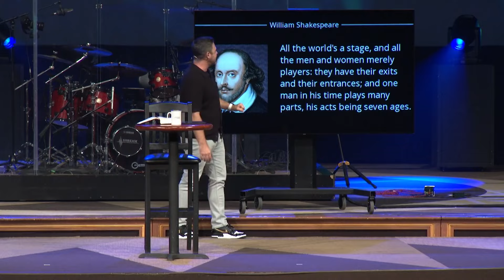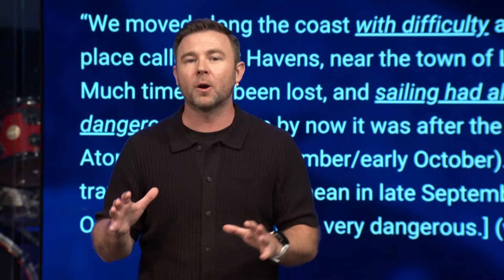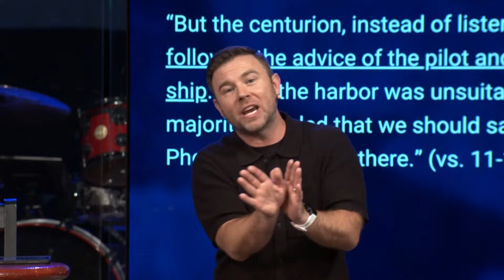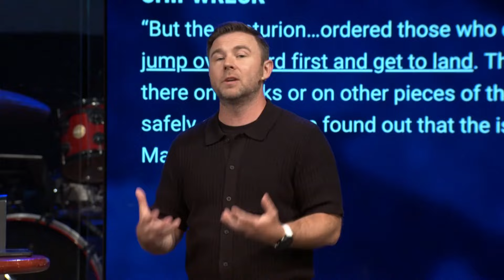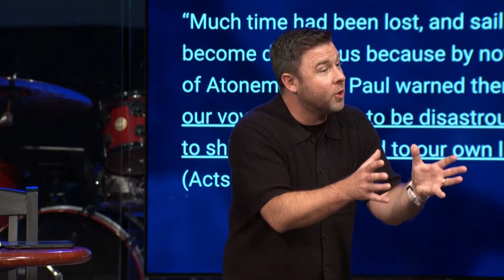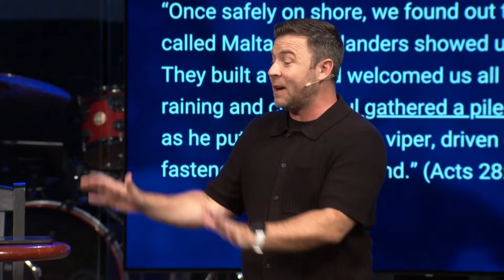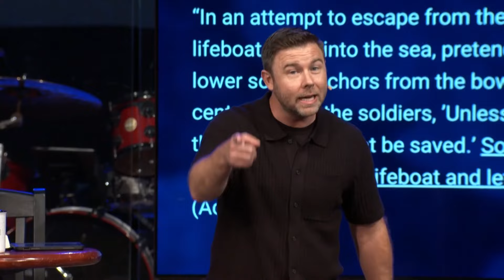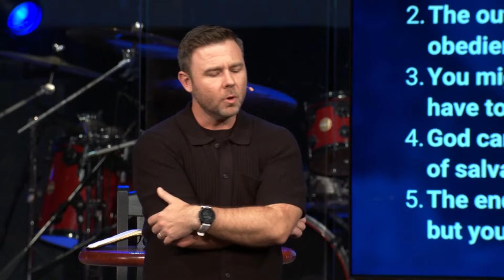Empowered | Life Is The Stage For Your Faith To Be On Display | Josh Laxton (Sermon)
Acts 27 and 28